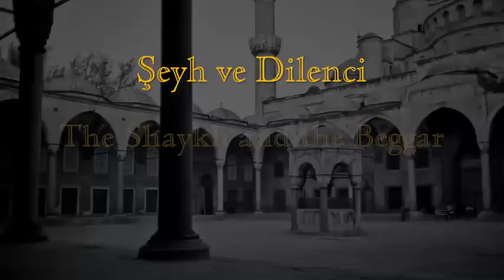The Shaykh and the Beggar - Şeyh ve Dilenci - الشيخ والشحاذ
28/07/2012

Shaykh Muhammad Effendi warns that outside of Islam there is no way for success. Ahl as-Sunnah wal Jamaa and Tariqa teach softness and good adab. Without these teachings the people are becoming like beasts.

Şeyh Mehmet Efendi Hz, İslam'ın dışında bir kurtuluş olmadığı hususunda uyarıyor. Ehli Sünnet vel Cemaat ve Tarikat insanlara edep ve yumuşaklık öğretir. Bu terbiye olmadan insanlar vahşiler gibi oluyorlar.

لشيخ محمد أفندي يحذر من أن خارج الإسلام لا توجد وسيلة لتحقيق النجاح . أهل السنة والجماعة والطريقة يعلمون اللين والأدب . من دون هذه التعاليم الناس أصبحوا مثل الوحوش .